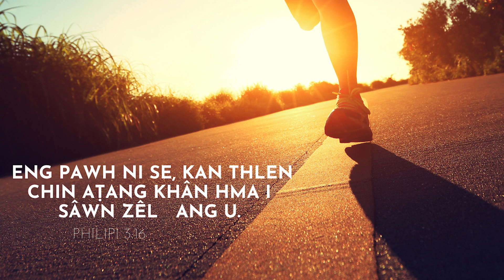NI TIN ISUA NEN #579 | Intlansiakna Tha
Daily Devotional